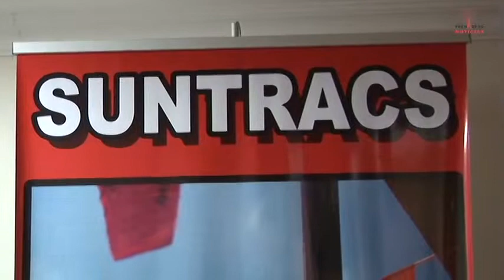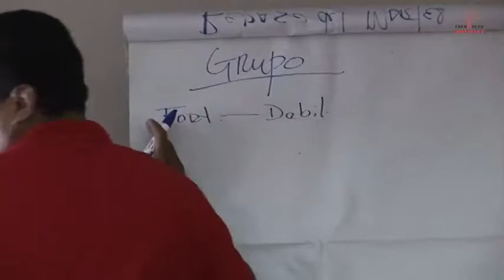Frenadeso Noticias 10 de Octubre 2012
SUNTRACS REALIZA SEMINARIO

L a comisión de asuntos sociales y comunales de SUNTRACS participa en esta
importante capacitación.